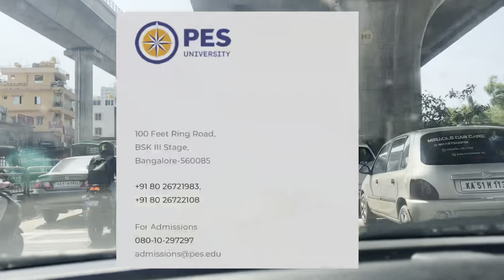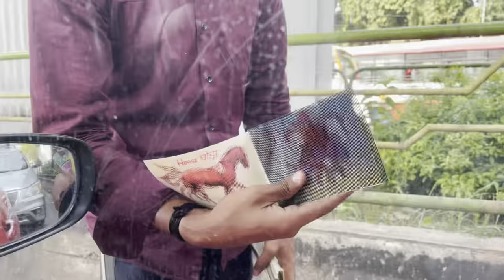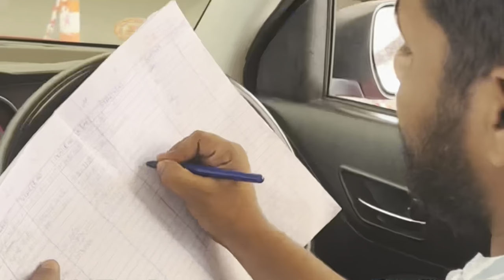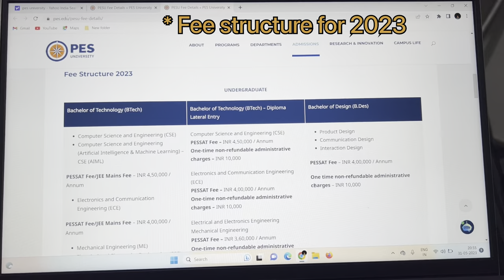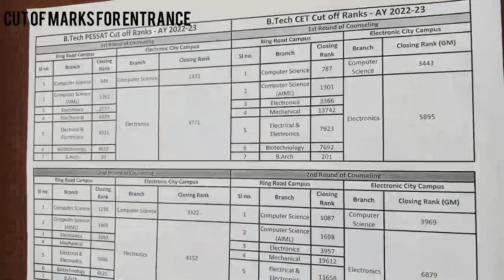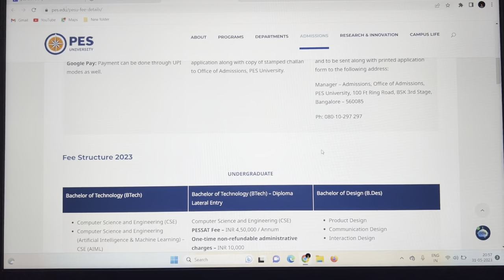Pes university Bangalore 😨/ fee structure/ campus tour / Telugu/ part - 1